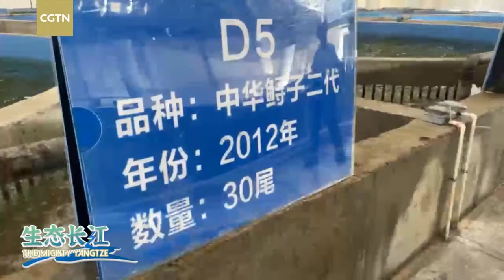Live: Explore Chinese sturgeon- 'Living fish fossil,' 'panda in water'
Chinese sturgeon, a rare fish that dates back to the dinosaurs, is regarded as a "living fish fossil" or "panda in water." How are the Chinese sturgeon fed and bred? How are they monitored after release to the Yangtze River? Visit the Chinese Sturgeon Research Institute in Hubei Province with CGTN's Jonathan Betz and find out the answers.